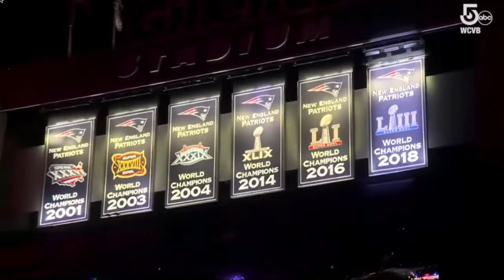Murph's Boston Sports Talk - Ep. 48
BACK FROM AN ABSENCE OF ILLNESS, Murph catches you and himself up to date with the major news and headlines from his time out. The New England Patriots, Boston Celtics, Burins, and Red Sox are all discussed in this re-entry episode.

feed=aHR0cHM6Ly9mZWVkcy5yZWRjaXJjbGUuY29tLzgzM2MwYjU3LTk4YTAtNDA0ZC1iMTFhLTYwNDYzZjYyMDUxNQ%3D%3D